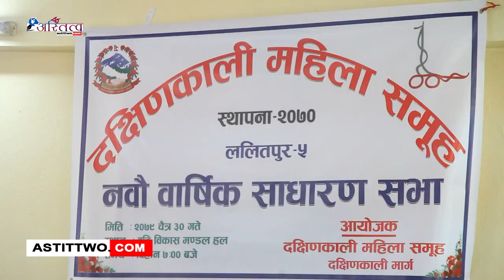दक्षिणकाली महिला समुहको नवौ वार्षिक साधारण सभा